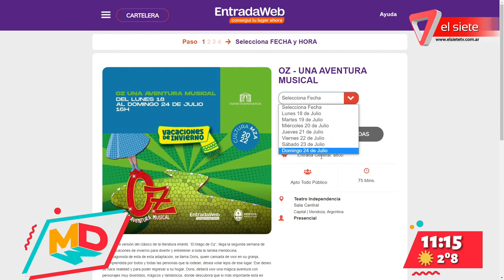Nos visita el elenco de "OZ una aventura musical"